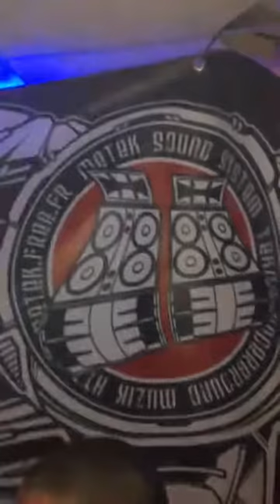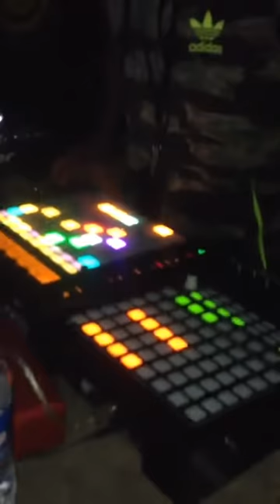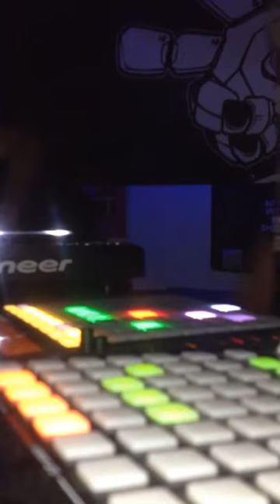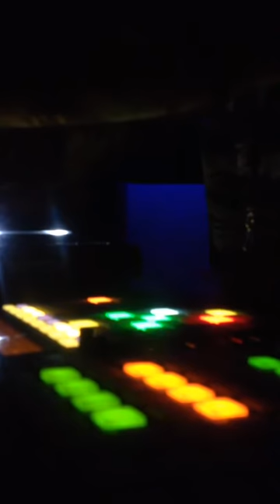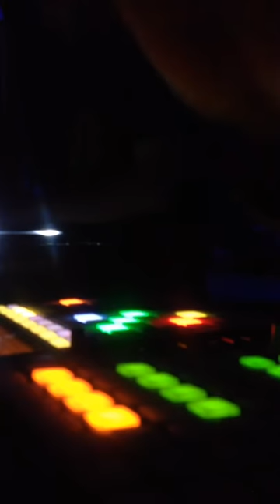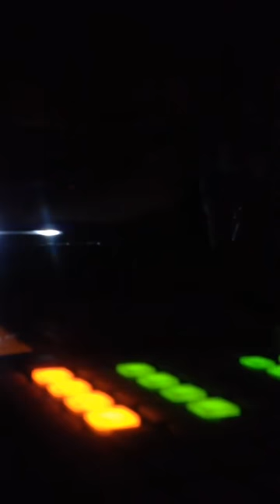Birthday South french Metek 20ans Zayonne 2016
Live by Zayonne Metek